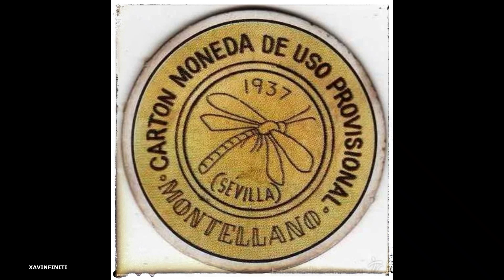RUREX - Rancho LA HIGUERA 🏚